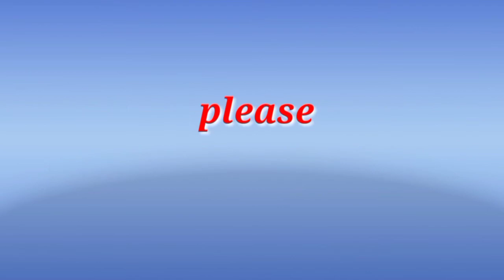បង្ហាញ់មុខក្រុមអ្នកដេញតាមយកលុយនឹងអ្នកអង្គុយចាំយកលុយឡានដឹកឈើរ ហើយដេញតាមឡានគ្មានដឹកឈើរសោះក៏ដេញទៀត!!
Both the transporter and the receiver have a lot of money, the transporter!!

1 / Demonstrate the activities of participating in the protection of forests and natural resources in the Prey Lang area to show the participation of the Prey Lang Community Network, because the forest in Cambodia is only one of the largest and largest Prey Lang in this part of Asia. There is only Prey Lang.

2 / Demonstrate activities as well as the lives of participants in forest conservation and forest patrols and other activities in the forest.

3 / Shows the real life of living on forest products and non-timber forest products, such as picking fruits, picking mushrooms, finding food, vegetables, fish, meat, etc.
4 / Want to show that Prey Lang community network has 1 province, Kratie 2, Stung Treng 3, Preah Vihear 4 and Kampong Thom, with an area of ​​more than 440,000 hectares with ecological potential as a dense forest in the past, want to know more clearly can follow the videos that tell Prey Lang.

១/ បង្ហាញពីសកម្មភាពនៃការចូលរួមការពារ ព្រៃឈើនិងធនធានធម្មជាតិនៅតំបន់ព្រៃឡង់ ដើម្បីបង្ហាញ់អំពីការចូលរួមរបស់បណ្តាញដហគមន៍ព្រៃឡង់ ពីព្រោះព្រៃឈើនៅកម្ពុជា មានតែព្រៃឡង់មួយគត់ដែលធំជាងគេ នឹងធំជាងគេផ្នែកនៃតំបន់អាស៊ីយ៍យើងនេះមានតែព្រៃឡង់មួយគត់។

២/បង្ហាញអំពីសកម្មភាពក៏ដូចជាជីវិតរបស់អ្នកចូលរួមនឹង អភិរក្សព្រៃឈើនឹងការចុះល្បាតព្រៃឈើនិងសកម្មភាពផ្សេងៗទៀតនៅក្នុងព្រៃ។

៣/បង្ហាញអំពីជីវិតពិតនៃការ រស់នៅអាស្រយ័ផលព្រៃឈើ នឹងអនុផលព្រៃឈើដូចជា បេះផ្លែឈើ បេះផ្សិត ការស្វែងរកម្ហូបអាហារមានបន្លែត្រីសាច់ជាដើម។ល។
៤/ចង់បង្ហាញ់ថាបណ្តាញសហគមន៍ព្រៃឡង់មានបួយខេត្ត 1 ក្រចេះ 2ស្ទឹងត្រែង 3 ព្រះវិហារ 4នឹងកំពង់ធំ ដែលមានផ្ទៃដីចំនួនជាង43ម៉ឺនហិត្តា មានសក្តានុពលអេកូឡូស៊ីជាព្រៃឈក្រាស់កាលពីស័មយកាលមក ចង់ជ្រាប់កាន់តែច្បាស់អាចតាមដាន់វីដេអូនានាដែលនិហាយអំពីព្រៃឡង់បាន។

ចុងក្រោយសូមអាធ្យាស្រ័យដែលខ្ញុំដាក់ភាសាខ្មែរខាងក្រោមព្រោះខ្ញុំចង់អោយបរទេសចូលទសនាអោយបានច្រើនសង្ឃឹមថាបងៗខ្មែរនឹងយល់ សូមអរគុណ🙏